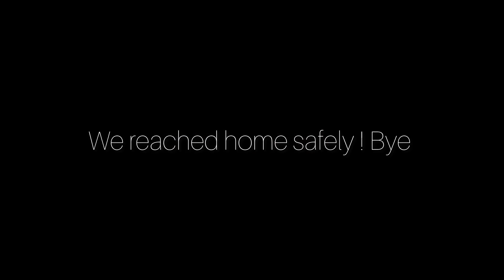Experiencing positivity during my pregnancy | day 2 of learning new things !